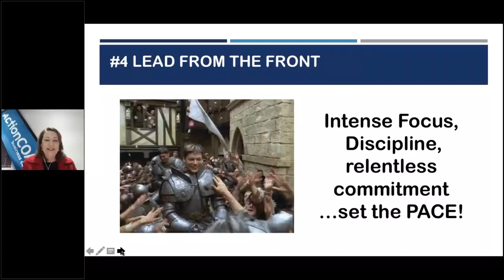Collaboration is key. If we work together, anything is possible. | Lindie Malan | ActionCOACH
No dream should ever be too big. There is an epidemic of people lowering their aspirations out of fear of failure or lack of resources. No one person (or business) will ever have all the answers, knowledge, resources or skills. Collaboration is key. If we work together, anything is possible.

Lindie is an experienced entrepreneur, business owner, business coach, and event speaker.
Her 25-year journey in business includes involvement in family businesses, a partnership, and several successful start-up business ventures.

“I'm a passionate business coach at ActionCOACH, the world's #1 business coaching company. I coach, teach, lead and inspire myself and others."